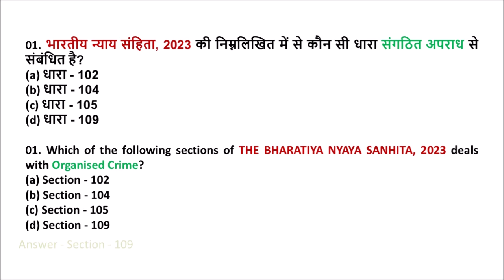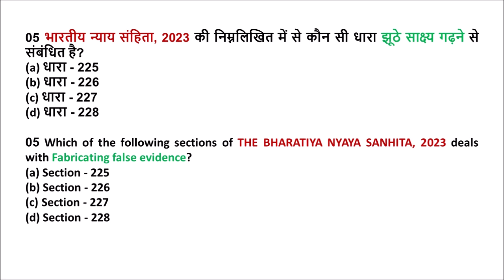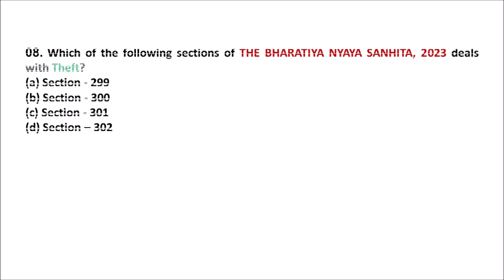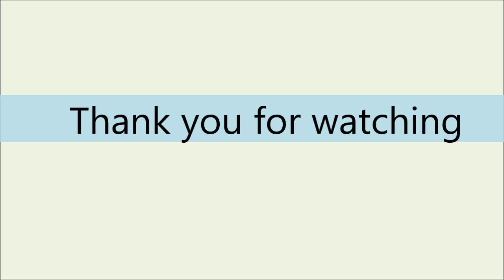IMPORTANT MCQ || THE BHARATIYA NYAYA SANHITA, 2023 || भारतीय न्याय संहिता, 2023 || PART 01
IMPORTANT MCQ || THE BHARATIYA NYAYA SANHITA, 2023 || भारतीय न्याय संहिता, 2023

IMPORTANT MCQ || THE BHARATIYA NYAYA SANHITA, 2023

भारतीय न्याय संहिता, 2023

THE BHARATIYA NYAYA SANHITA, 2023